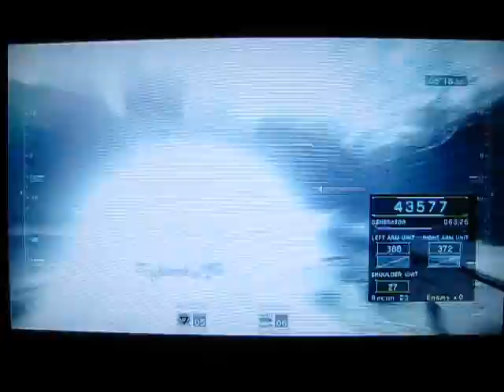Cheng Reuploads 3 - Beginning of Armored Core V (Continued) - ACV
Beginning of ACV continued, with some slight wackiness.

Armored Core V is the 14th game in From Software's titular mech simulation series, and takes the series in a new direction with tactical team based combat. It was originally released in 2012 on both the PS3 and Xbox 360.